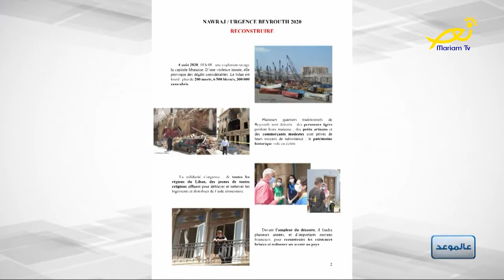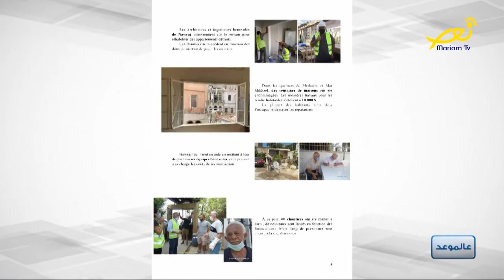Liban: les defis de laliberte - عالموعد مع دكتور فؤاد ابو ناضر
تقديم ايليت مشعلاني زعرور